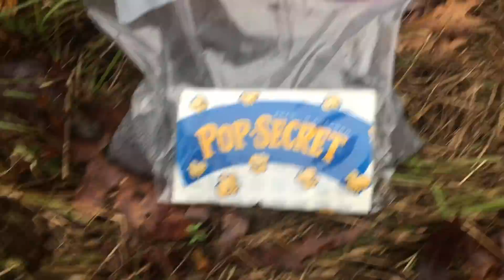Will Tannerite pop popcorn? (REEEs Inside)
Experiment to see if potassium nitrate mixed with its aluminum oxidizer will pop popcorn.